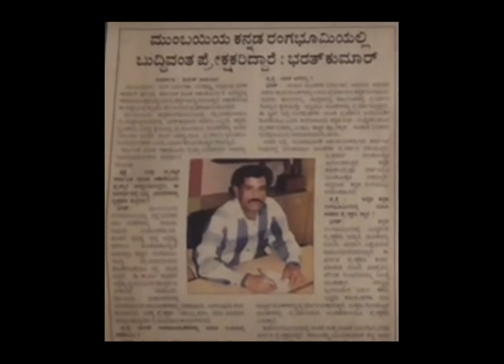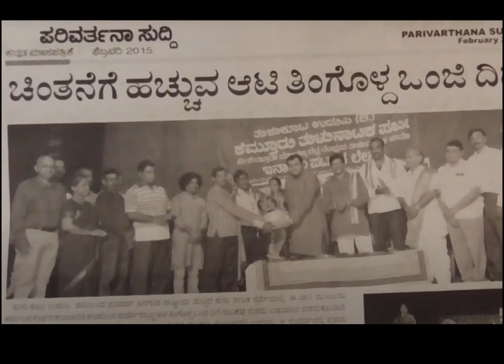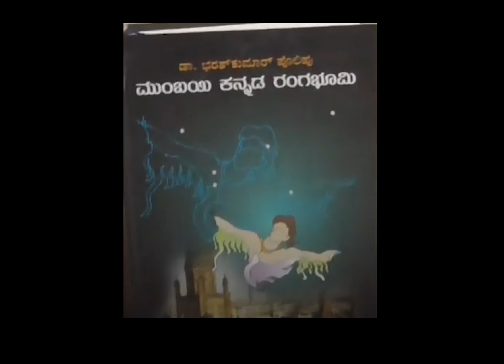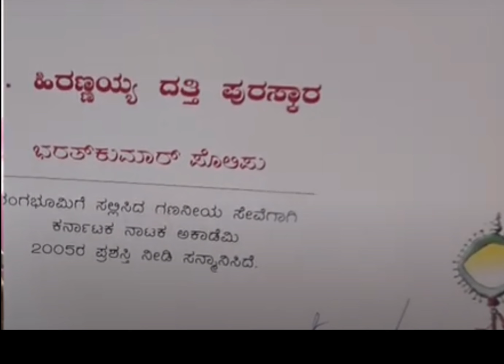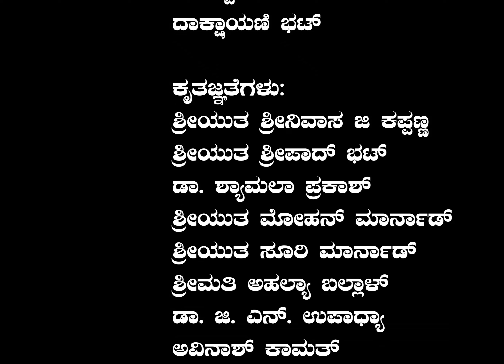Ranga Gourava-2012 : ರಂಗ ಗೌರವ-2012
Shree Bharath Kumar Polippu- Theatre Director and Secretary of Mumbai Karnataka Sangha, Mumbai